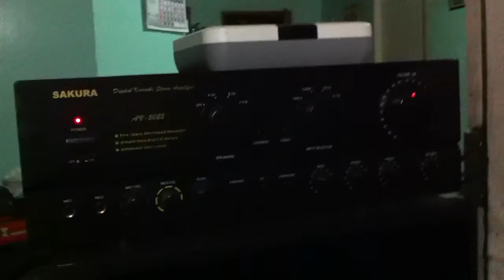love hurts/karaoke time